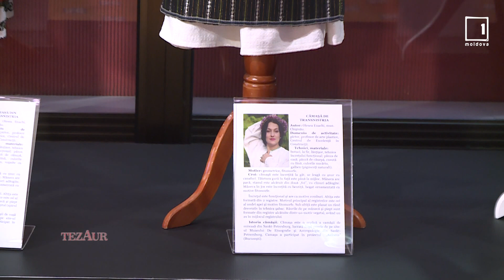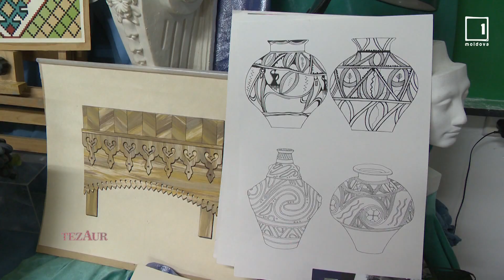TEZAUR 01 12 2019 Olesea ENACHI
Acești tineri ne-au vorbit despre ritm, ornamente tradiționale și despre lecțiile lor cu profesoara Olesea Enachi!
Ea ne-a vorbit despre mai bine vizionați emisiunile Tezaur și veți afla TOTUL!